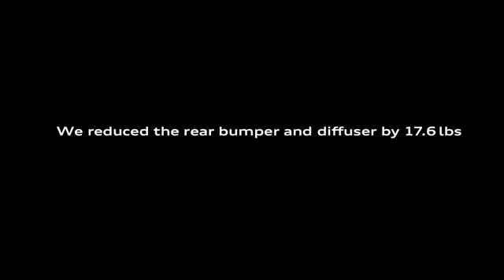Audi R8 GT Week Part 4 of 4 Weight Optimized YouTube